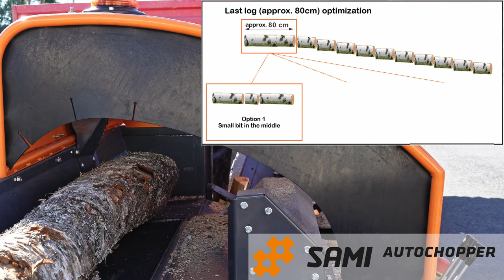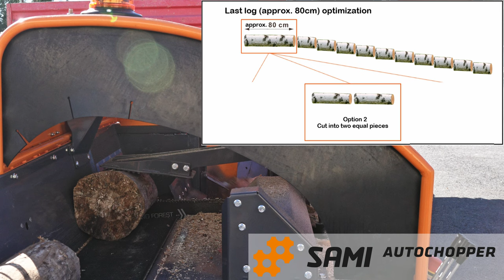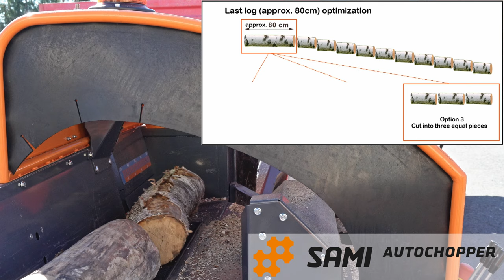SAMI Autochopper, patented optimization of the final cut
SAMI Autochopper has three different options for the final cut optimization. SAMI Autochopper handles the operation automatically, without the need of intervention from the user.